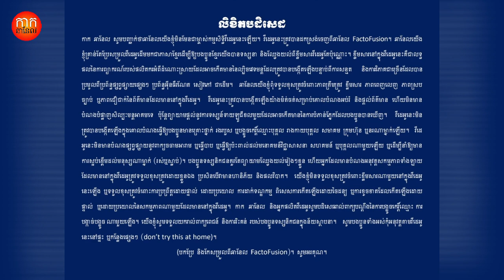The secret behind the top famous tricks finally revealed| magic beer by Dom Chambers |AGT |BGT